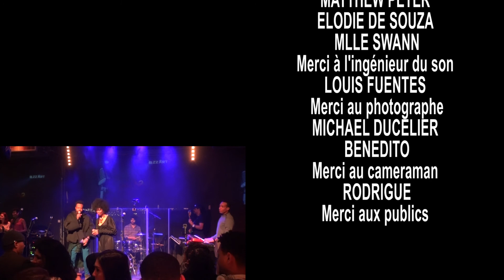SSC VENDREDI 6 MARS 2020 NEKO [I SAY A LITTLE PRAYER (V° LIANNE LA HAVAS)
ssc 14è éditions 7è séssions